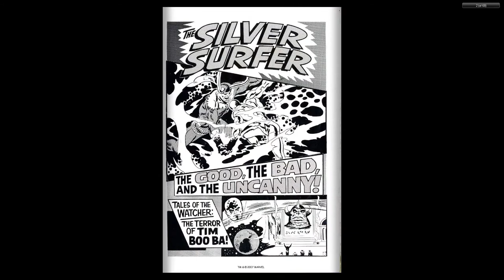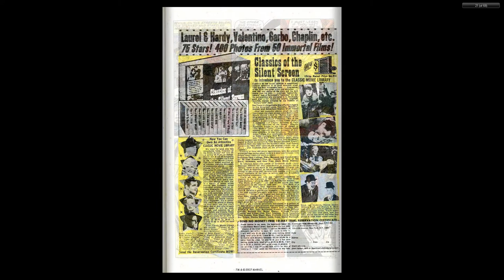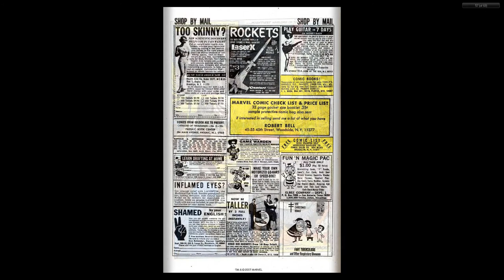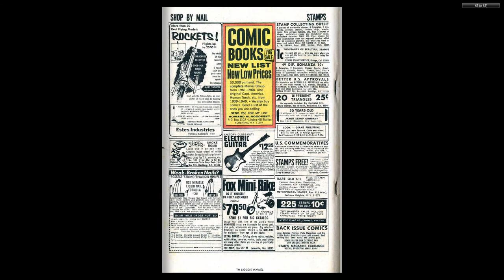196902 Silver Surfer v1 004